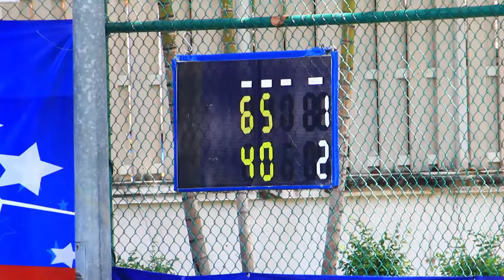30 04 62 การแข่งขันเทนนิสเยาวชนเพื่อความชนะเลิศแห่งประเทศไทย ครั้งที่ 57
คลิปวิดีโอการแข่งขันเพื่อการประชาสัมพันธ์ :  สิรวิชญ์ สุดเนตร ผ่านเข้ารอบสองได้สำเร็จ หลังจากในรอบแรกหวดเอาชนะ วชิรพล พรหมาลิขิตได้อย่างขาดลอย 2-0 เซต 6-4 และ 6-0 ในประเภทชายเดี่ยว รุ่นอายุไม่เกิน 18 ปี ในการแข่งขันเทนนิสเยาวชนเพื่อความชนะเลิศแห่งประเทศไทย ครั้งที่ 57 ประจำปี 2562 ณ ศูนย์พัฒนากีฬาเทนนิสแห่งชาติ สมาคมกีฬาเทนนิสฯ เมืองทองธานี เมื่อวันที่ 30 เม.ย
ชายเดี่ยว18ปีรอบแรก สิรวิชญ์ สุดเนตร พบกับ วชิรพล พรหมาลิขิต